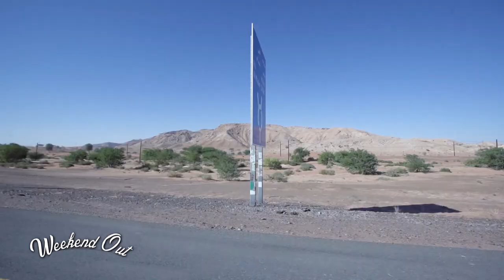Off Road Bikers Club on Weekend Out